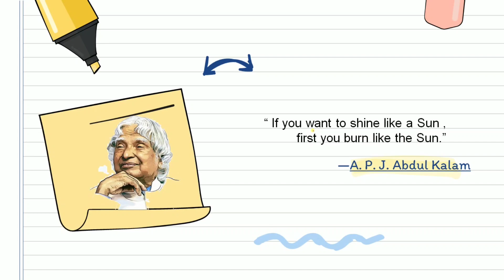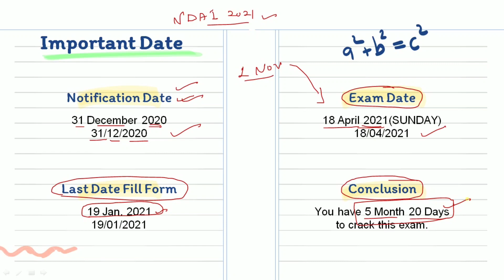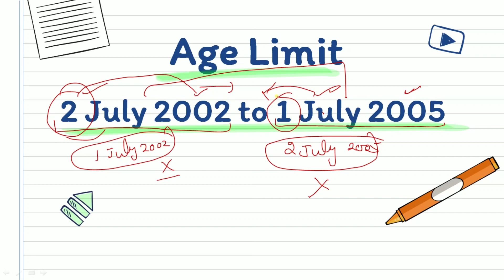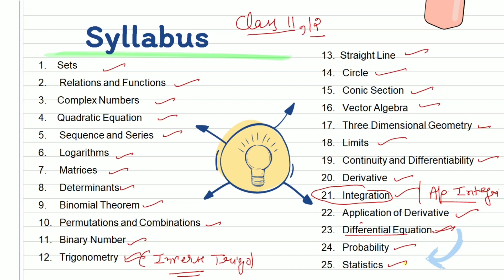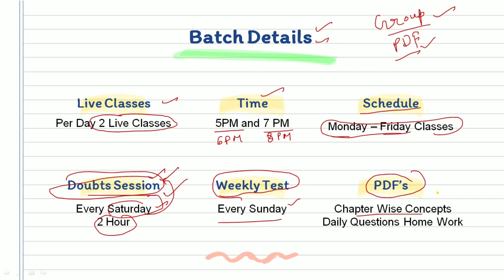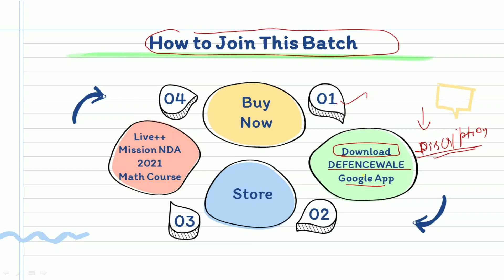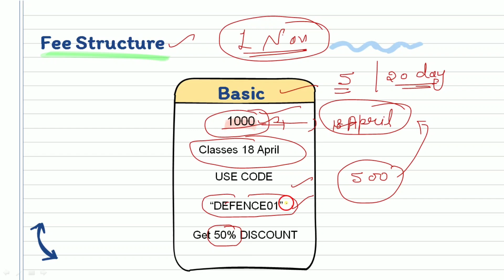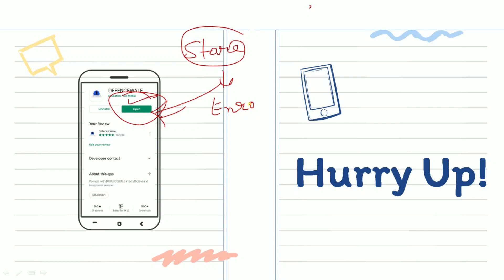NDA 1 2021 Age Limit || Exam Date || Notification || Qualification || MATH BATCH